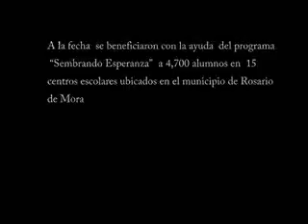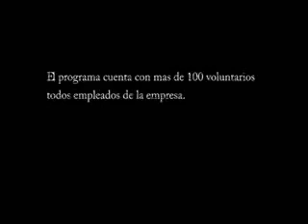SYKES El Salvador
Programa "Sembrando Esperanza"